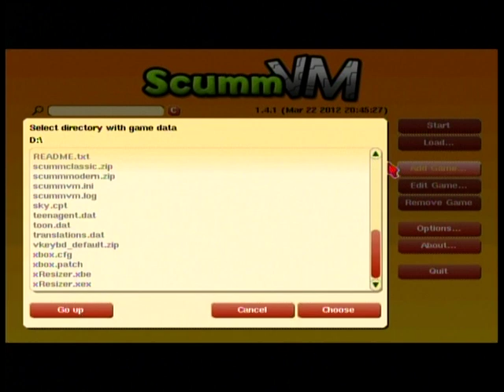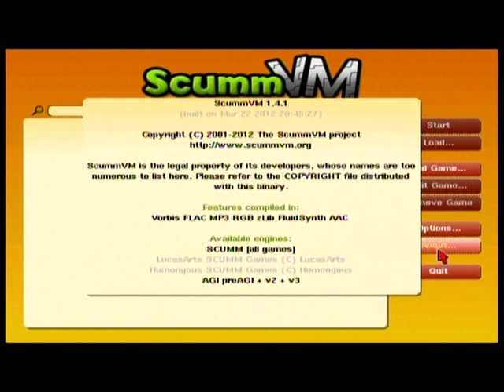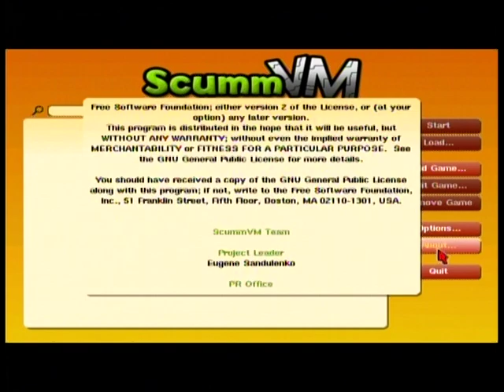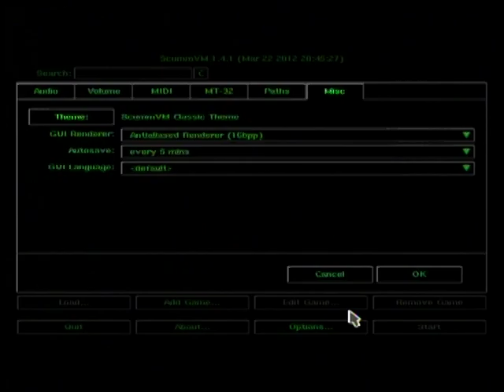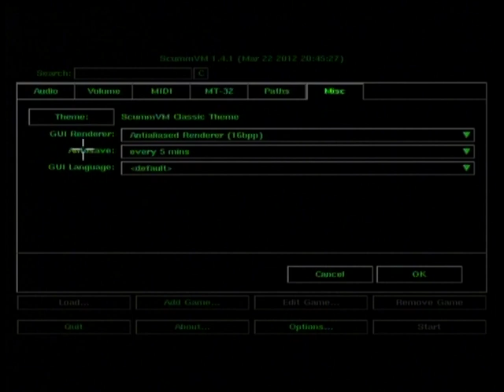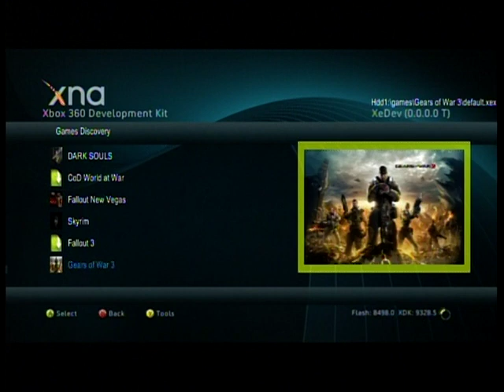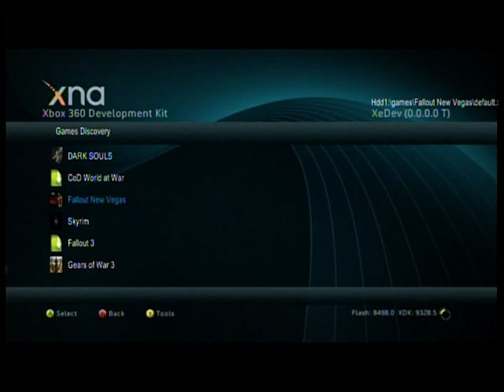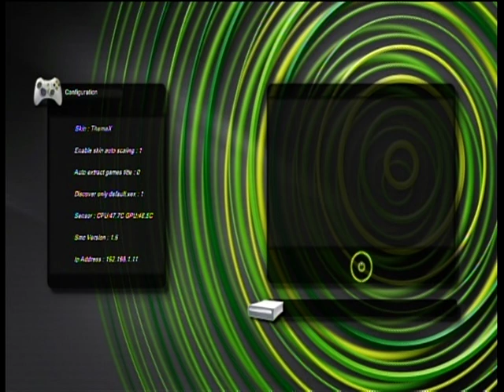Showing skins for XEXmenu and a new emulataor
Showing some different skins for xexmenu 1.1 after an emulator